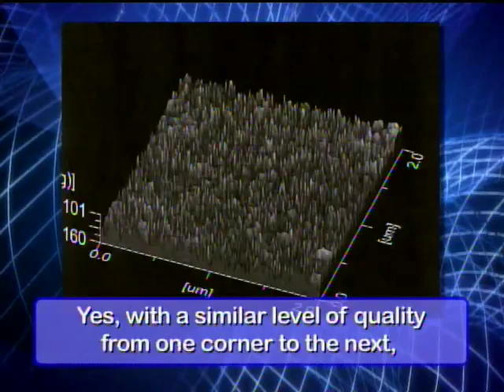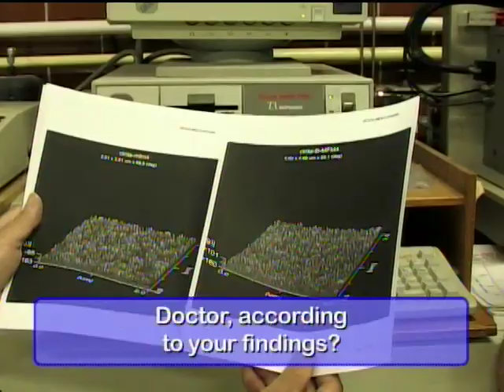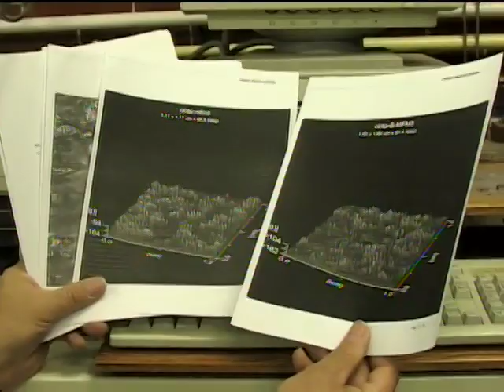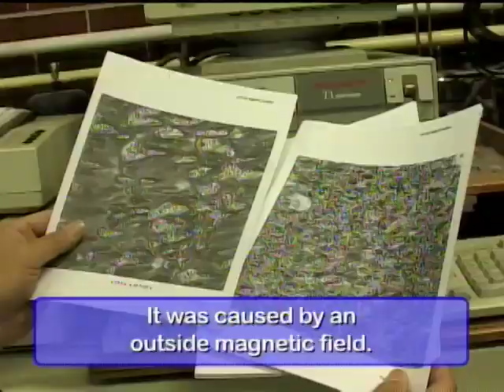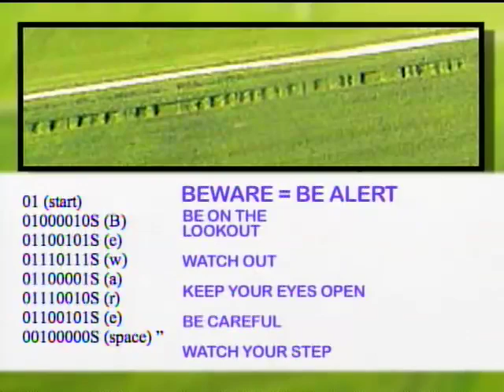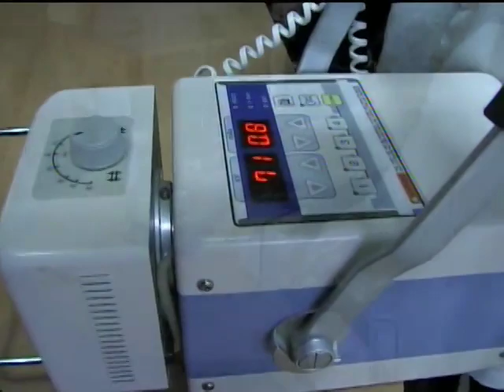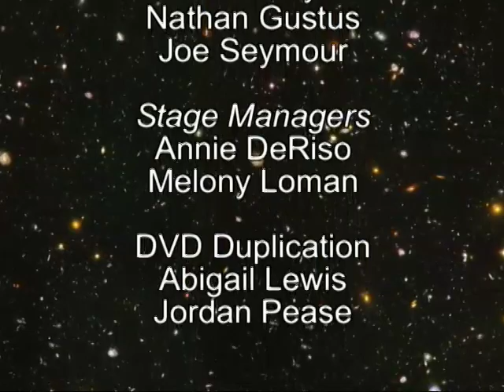Jaime Maussan and Santiago Yturria Garza Present Recent World Video Evidence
Jaime Maussan will present the most amazing video to date! See footage never shown before from all over the world, not just Mexico. This presentation will shock and amaze even the biggest skeptics out there. México is the only country in the world with a television program dedicated to news concerning the ET phenomenon.